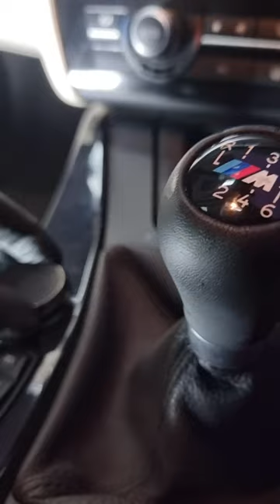stocking stuffer - Neat little magnetic phone holder, pretty good for a fiver!📱🚘🖇️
Car Magnetic Phone Holder